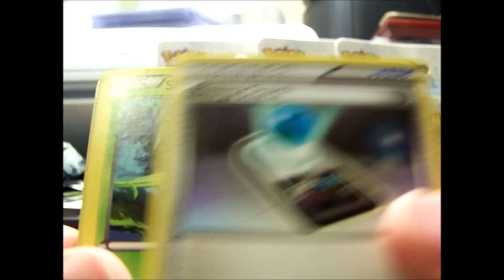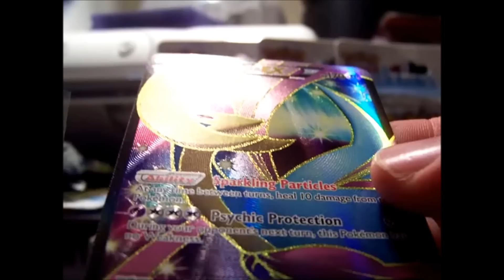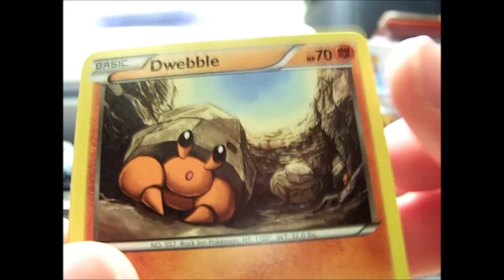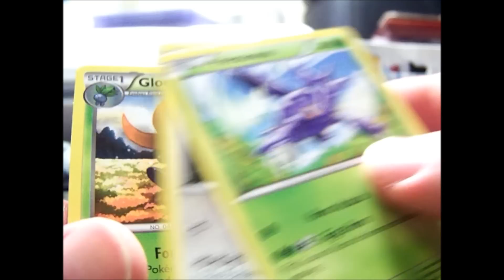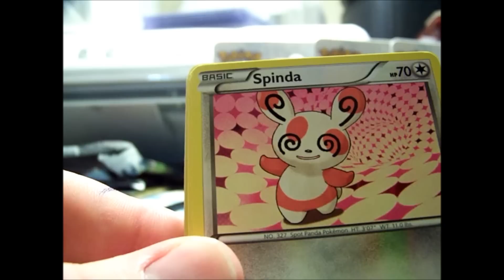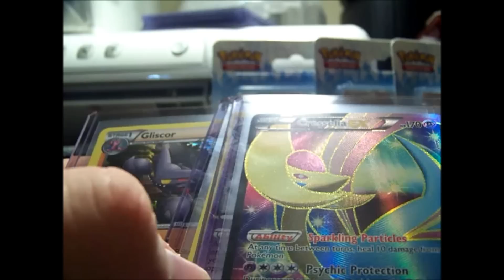{Full Art Pull} Opening 3 Pokemon Boundaries Crossed Blister Packs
Three packs that my friend bought! :)